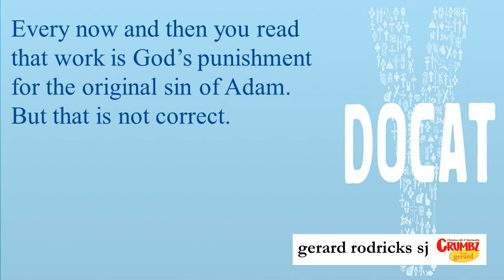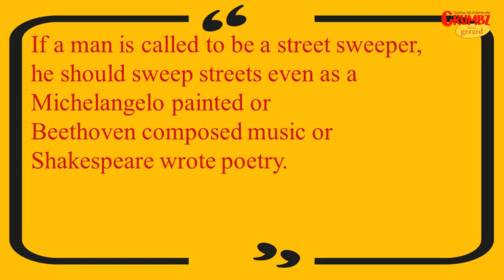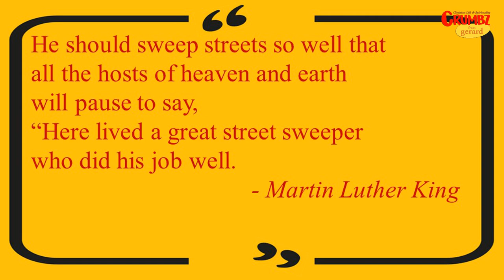Is Work a punishment? | Church Official Teaching | DoCat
Questions here are taken from the DoCat, - (Church Official Teaching);

The Material here is from the ‘Docat’, which deals with the entire ‘Social teachings of the Catholic Church’ The DoCat is structured in a Question & Answer format.

| Bombay Province.

DAILY:  A "3-MINUTE VIDEO" based on the Mass Readings or other relevant themes.
WED: Sometimes a 5 min video
THU: Crumbz Break - No posts
SUN: Crumbz for Kidz (5 min)